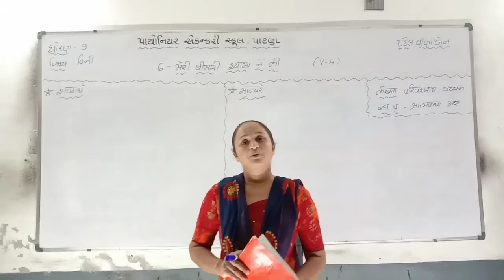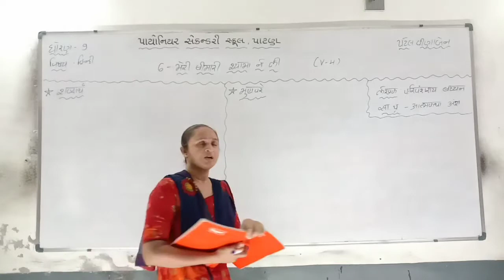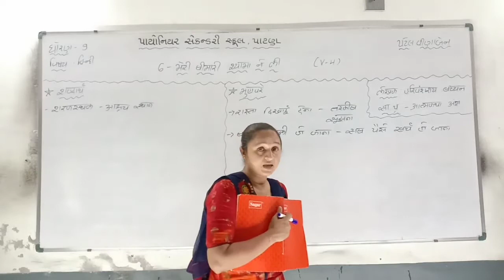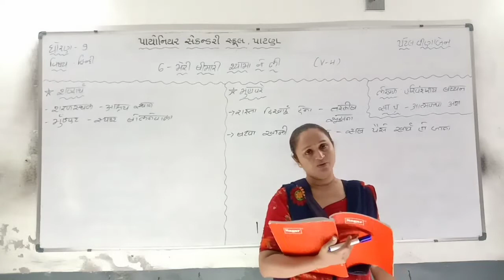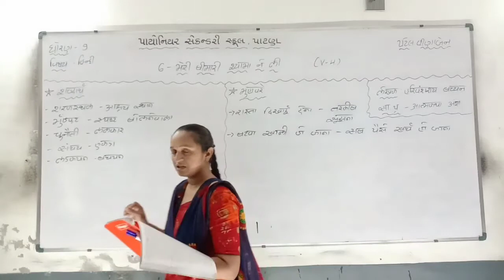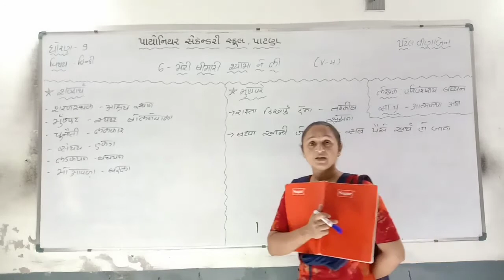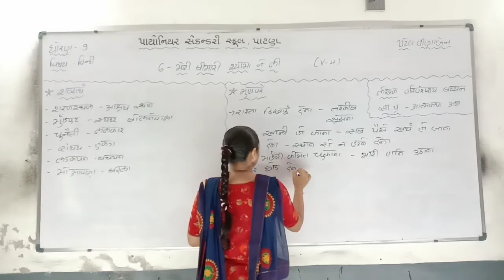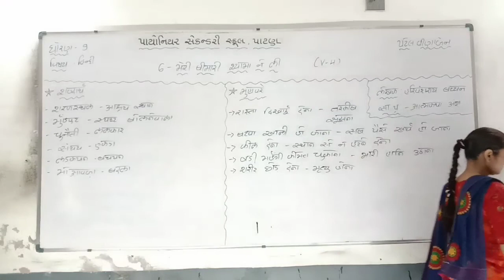Std-9 Hindi Chap-6 [V-4]